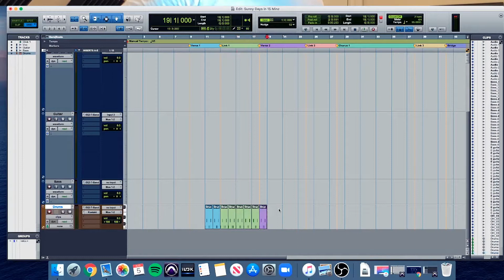Trying to make a SONG in 15 minutes | Lockdown Recording Challenge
In this week's song challenge we were trying to make a song in 15 minutes! We took a few shortcuts by recording guitar and vocals at the same time and using midi drums instead of the full drum kit. It's a fun Lockdown song called "Sunny Days in Quarantine".

🎧Want 3 Months of Amazon Music Unlimited for FREE?🎧
Be a legend and use this code

0:00 What we are trying
0:28 My mad midi drums skills lol
1:17 Bass
1:31 Guitar and Vocals
1:50 Oh the pressure
2:51 Full demo

Would you like more song challenges in the future?

Could do a "write a song in 15 minutes" challenge in the future either on guitar or piano or I could go all in and try and impress Roomie, Rob Scallon and Andrew Huang by writing a hit song in 60 minutes.

Gear we used:
DJI Osmo 3
Iphone 11
Mac Mini
Yamaha HS7 Monitors
SSL Audio Interface
Rode Mic

PREVIOUS VIDEO 📹
24hrs to learn to sing my most popular song...in CHINESE!